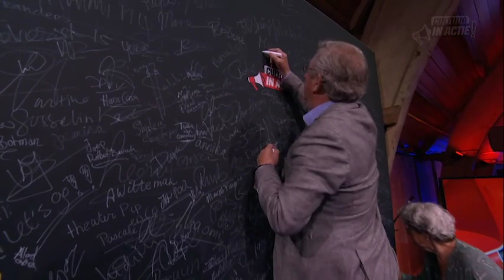Hein Muller en Corine Muller-Bauer - Cultuur in Actie!